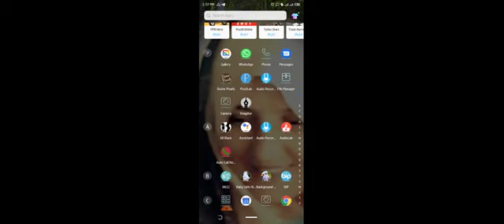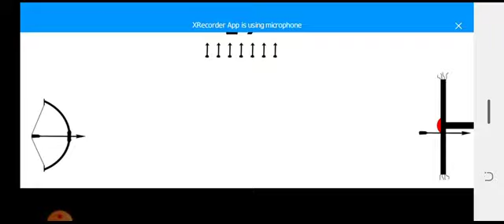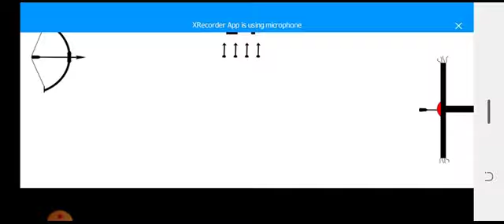سر مظہر اور ان کے بچے آل بلیک گیمز میں تیر اندازی کا مقابلہ کرتے ہوئے ⁦☺️⁩Archery Ka Muqaabla